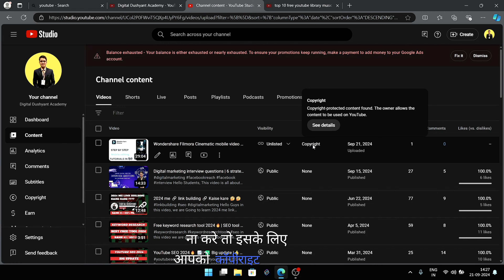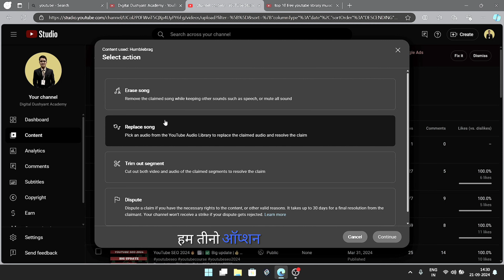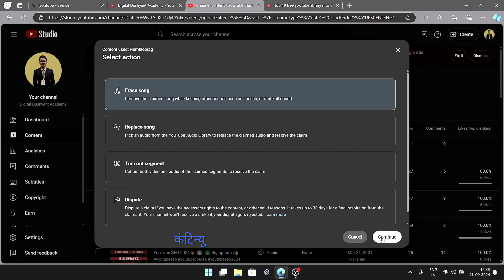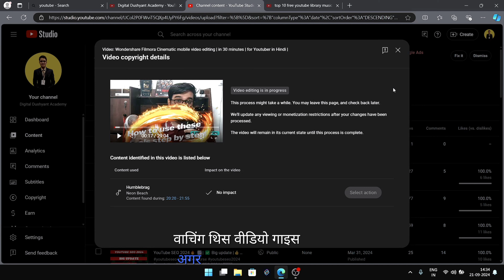Content id claims kya hota hai? 100% work ✅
Content id claim ya Copyright dispute ko kaise solve kare, Hum Aaj is video me dekhenge.

topic we cover :

Content id claims kya hota hai

Content ID

Content id claims

content id claim

content id claim kya hota hai

content id

how to remove content id claim

how to get content id on youtube

content id kya hota hai

what is content id claim

youtube content id claim

content id claim on your video

how to remove content id claim on youtube

content id kaise banaye